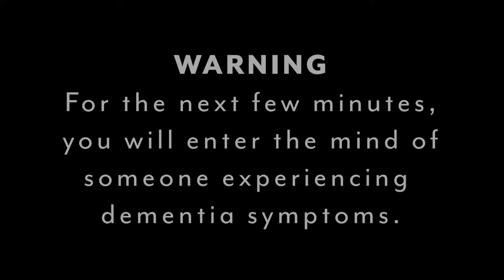Laura Wayman, Dementia Whisperer - What its like to have dementia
Ever wonder what its like to have dementia? This creative project is an example of our custom video production services at its finest.